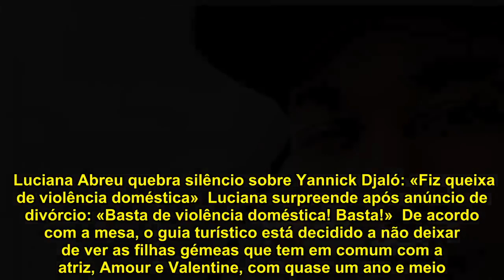Yannick Djaló e Daniel Souza unem-se para ‘destruir’ Luciana Abreu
A vida de Luciana Abreu parece estar cada vez mais complicada. A lutar judicialmente contra os ex-maridos, Yannick Djaló e Daniel Souza, a cantora prepara-se agora para uma dura batalha: os advogados do jogador e do guia turístico ter-se-ão unido para fazer frente à estrela da SIC na barra dos tribunais.  Com casos idênticos – já que Luciana acusou ambos de violência doméstica -, os representes legais de Yannick e Daniel terão optado por unir esforços, avança a revista Vidas. «Os advogados dos dois já falaram e estão em comunicação. O testemunho dele [Djaló] será importante, uma vez quem têm vários pontos em comum», conta uma fonte próxima à publicação.  Luciana Abreu quebra silêncio sobre Yannick Djaló: «Fiz queixa de violência doméstica»  Luciana surpreende após anúncio de divórcio: «Basta de violência doméstica! Basta!»  De acordo com a mesa, o guia turístico está decidido a não deixar de ver as filhas gémeas que tem em comum com a atriz, Amour e Valentine, com quase um ano e meio. «Ele tem a certeza de que não irá deixar que lhe aconteça o mesmo que ao Yannick e que se veja privado da companhia das filhas», acrescenta a mesma fonte.  Recorde-se que Yannick Djaló alega que Luciana o impede, há dois anos, de ver Lyonce, de oito, e Lyannii, de seis. «Por vezes, choro à noite com saudades», disse o futebolista no início de fevereiro em entrevista a Manuel Luís Goucha.   Já Daniel «entrou com um pedido em tribunal para ter as filhas com ele», avançou o Portal de Notícias no início deste mês. «Ela está com medo de perder as gémeas», garante fonte próxima da cantora. A Lucy corre o risco, se perder, de as ver um fim-de-semana a cada 15 dias e está a ser difícil», explicou. Veja ainda: Luciana Abreu recorda passado de violência, bullying e pornografia  Luciana Abreu foi casada com Yannick Djaló entre 2010 e 2013 e com Daniel Souza entre 2017 e o início deste ano.